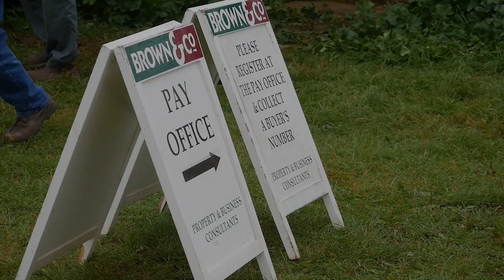Brown&Co Machinery Auctions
Out and about at a Brown&Co on-site machinery auction.